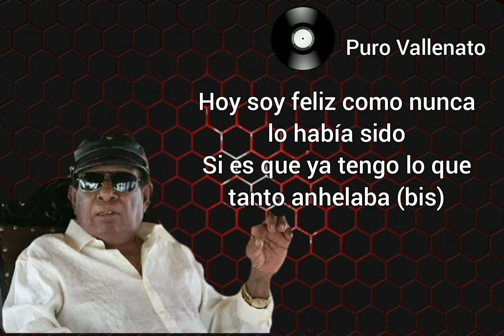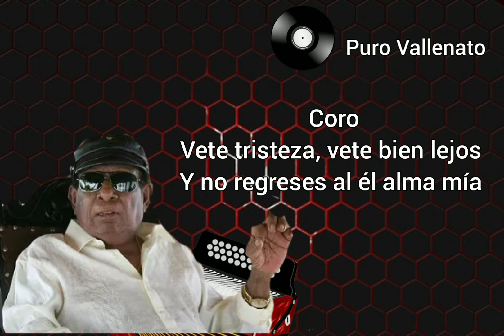LETRA - Calixto Ochoa - Tema: Soy feliz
Tremendo tema: Soy feliz del maestro inmortal Calixto Antonio Ochoa Ocampo de Valencia de Jesús César.

Hoy soy feliz como nunca lo había sido, si es que ya tengo lo que tanto anhelaba.